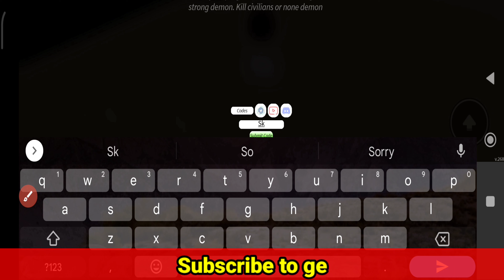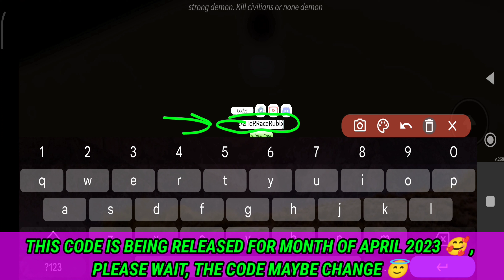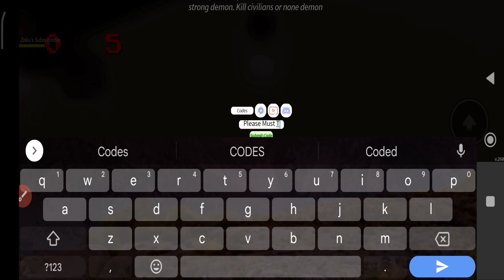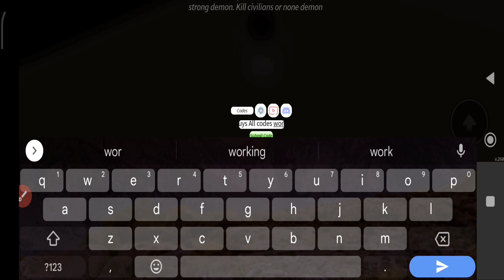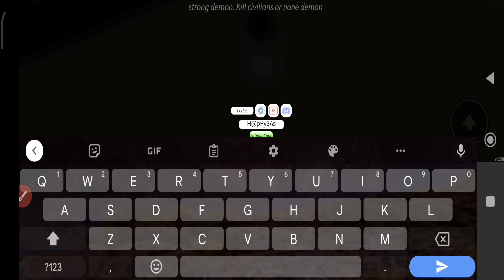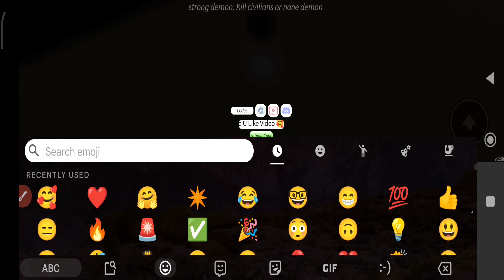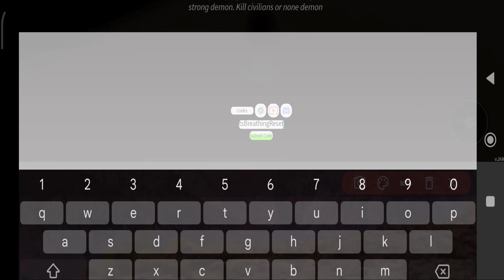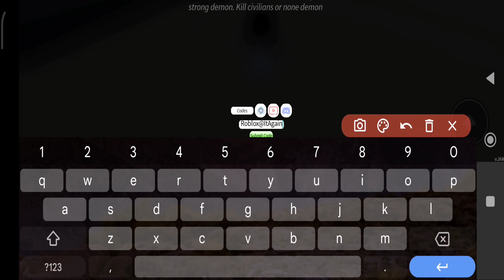🚨Update Codes🚨 ALL NEW WORKING CODES FOR PROJECT SLAYERS 2023 - PROJECT SLAYERS CODES 2023 [ROBLOX]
1 - project slayers codes
2 - project slayers roblox
3 - project slayers code
4 - roblox project slayers codes
5 - project slayers roblox codes
6 - codes for project slayers
7 - all project slayers codes
8 - new project slayers codes
9 - project slayers roblox codes
0 - project slayers codes 2023

로블록스 프로젝트 슬레이어 코드

1) To redeem codes in Roblox Project Slayers

2)  you will just need to follow these steps:

3) Enter into the play mode of Project Slayers

4) Hit the ‘M’ key on your keyboard to open up the Menu